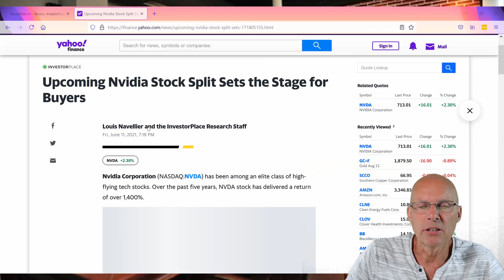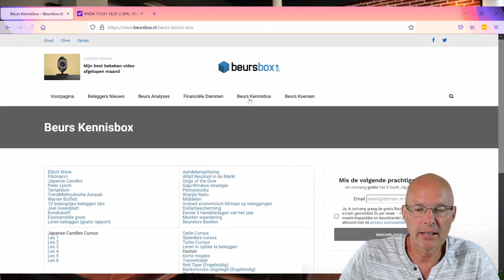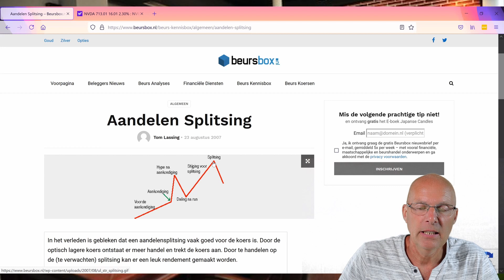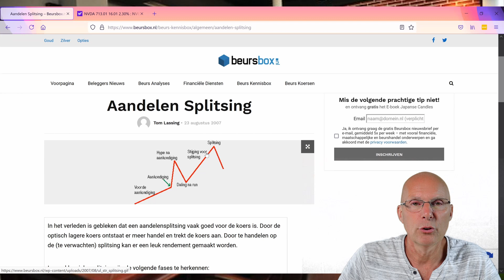NVDA aandelensplitsing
Ik heb recent een video gemaakt over het aandeel Nvidia. Ik raad aan deze nog even te kijken.
In die video laat ik zien hoe ik denk over het bedrijf en het aandeel.
Wat ik toen nog niet wist, is dat het aandeel op 20 juli 2021 gaat splitsen in een 4 voor 1 verhouding.
Dat is normaal gesproken goed voor de koers van het aandeel en dát bespreek in in deze video.
Doe er je voordeel mee. Dit is geen advies. Je bepaalt zelf wat je doet met de informatie.